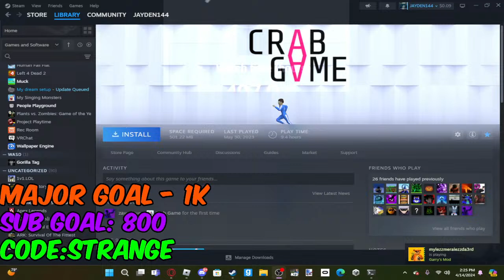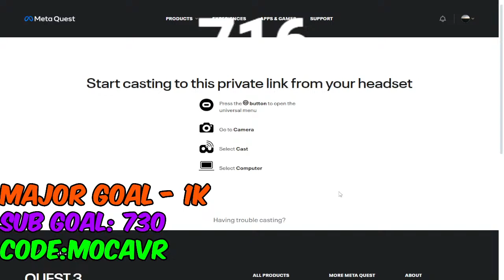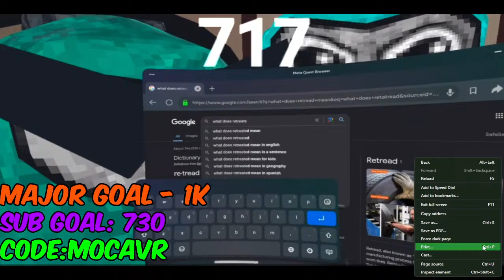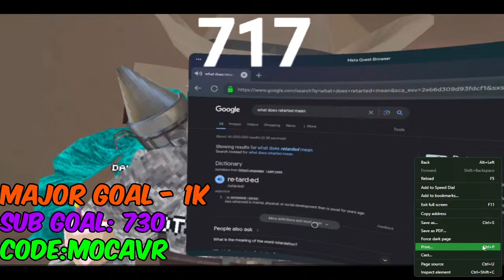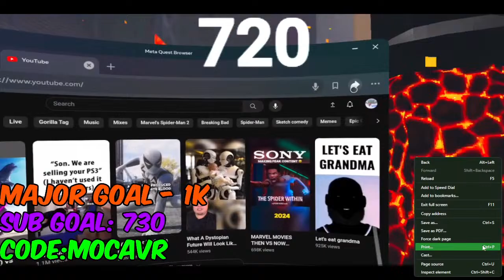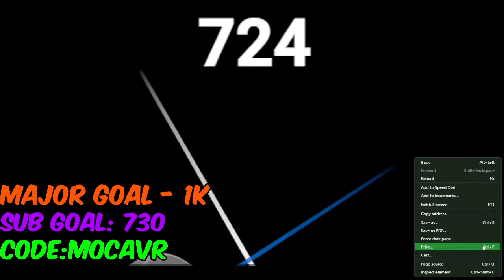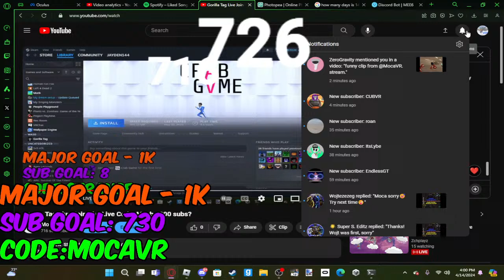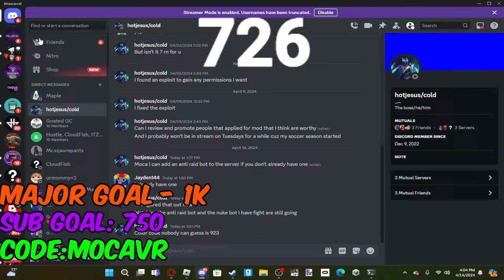Gorilla Tag Live Join The Live Code! Maybe 800 subs?